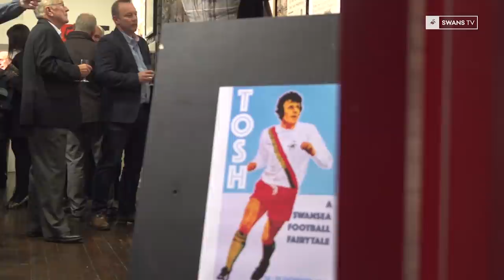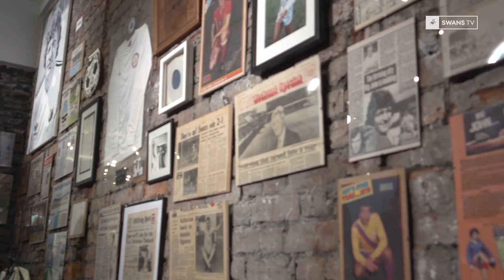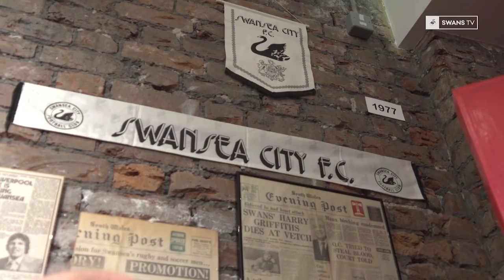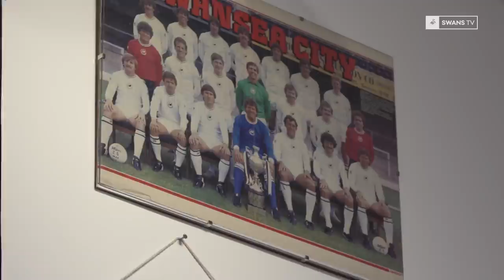The Swans Show: Episode Eight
. . . in this weeks The Swans Show, we tee off with Fede Fernandez as he discusses a wide range of topics. From his recent 100th appearance for the Swans to settling down in South Wales. We check out the latest Swans DSA meeting and finally we head to the opening of the exhibition launch night of: 'Tosh - A Swansea Football Fairytale'.